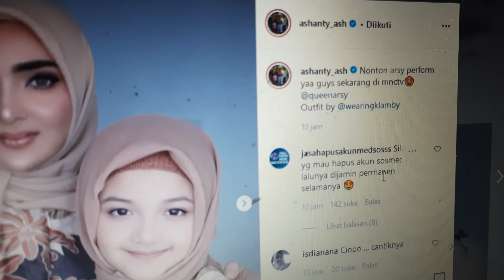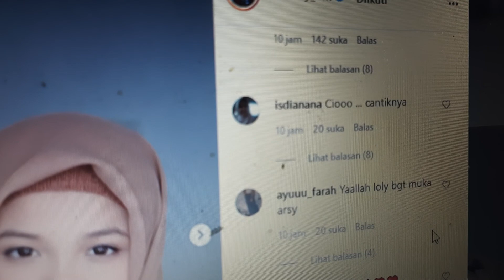ARSY PAKAI hijab, UNGGAHAN ASHANTY GAK NYANGKA BANGET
arsy dan ashanty kompak pakai hijab
banyak warganet memuji mereka berdua
netizen pun pangling
banyak netizen berkomentar di laman instagramnya

ashanty mengunggah foto bersama arsy memakai hijab. cantik memesona.